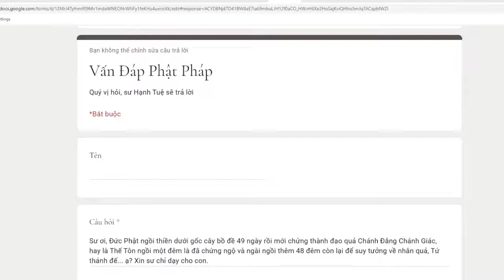331. Đức Phật ngồi bao lâu thì chứng quả?